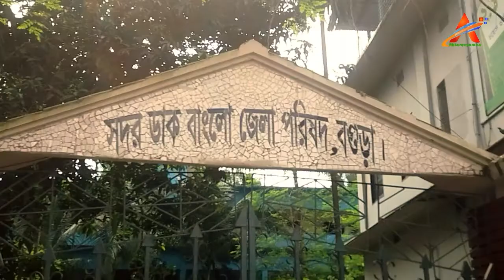বগুড়া সদর ডাক বাংলো | VIEW of BOGRA EP - 06 | Powered By Green TV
বগুড়া সদর ডাক বাংলো | আশা করি ভালো লাগবে। ভিডিওটি শেয়ার করুন।

VIEW of  BOGRA EP -06